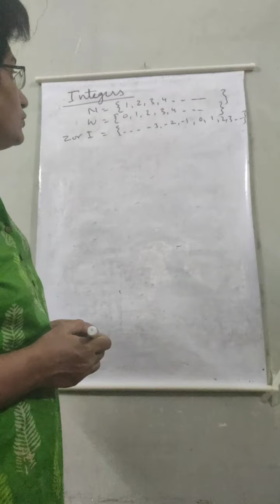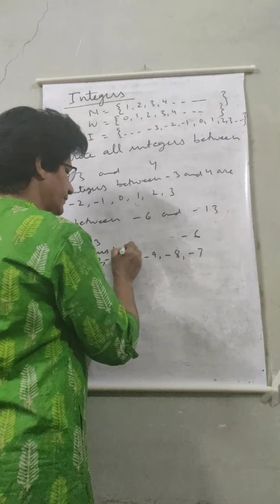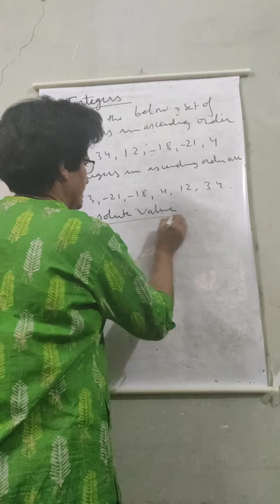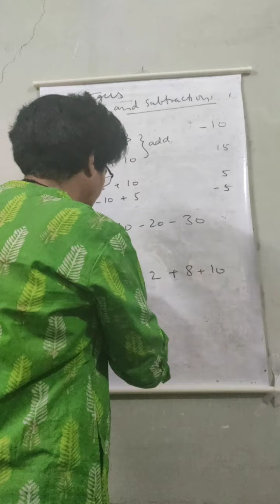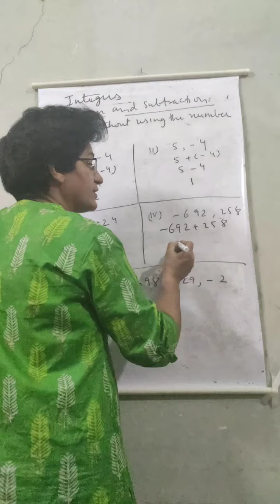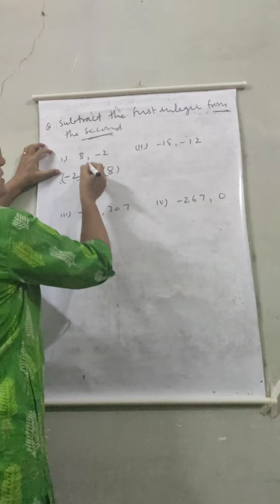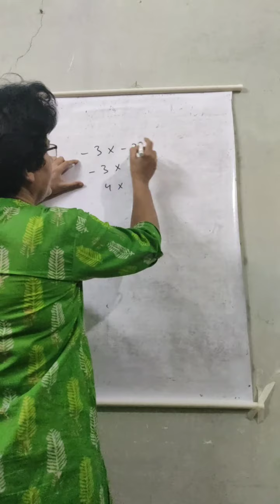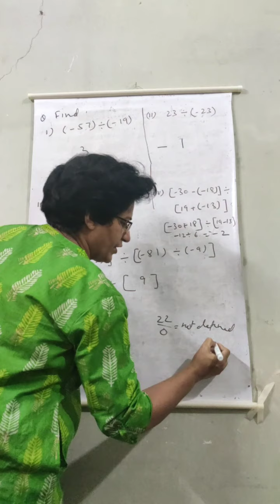Integers | Knowing Numbers | Class 6th and 7th | Math Tutorial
In this video ,I teach Integers